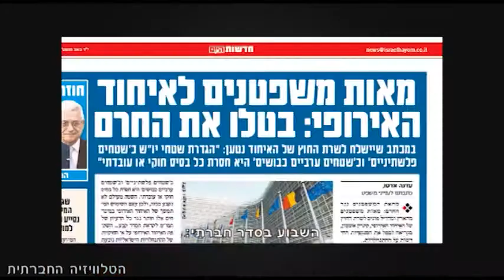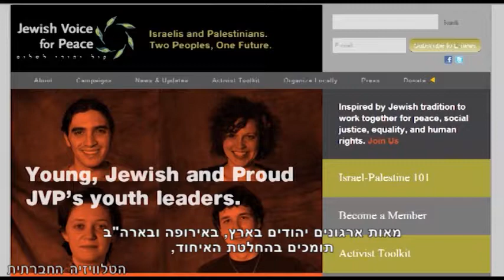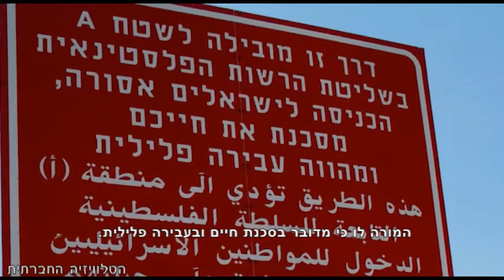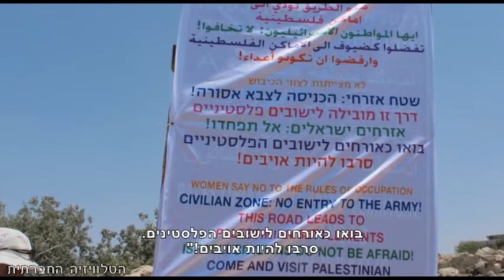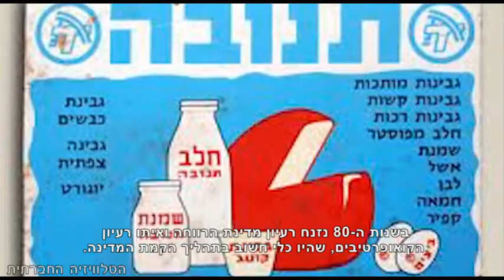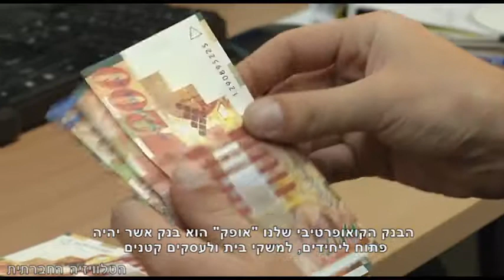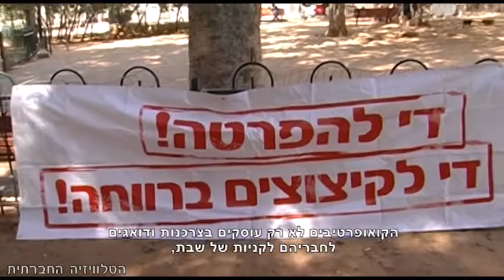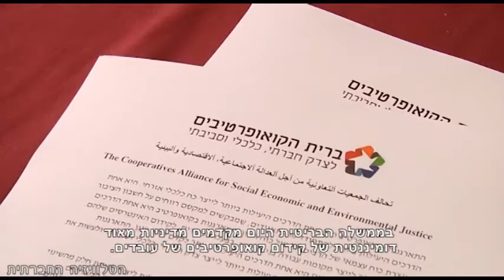סדר חברתי 23-7-2013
השבוע במהדורה: החלטת האיחוד האירופי לחרם על ישראל והשתקפותה בתקשורת הישראלית מנקודת מבט אחת בלבד. את מי משרתים שלטי ההפחדה בכניסה ליישובים פלסטינים? התקציב - מי המרוויחים ממנו ומי הנפגעים? הקואופרטיבים - רעיון מיושן שאבד עליו הכלח או אסטרטגיה כלכלית בריאה? הזדהות עם תיאטרון אלחכוואתי ופסטיבל הבובות שבוטל בעקבות צו סגירה שהוצא לתיאטרון, והזמנה לירושלים של מטה - אל סיור ארכיאולוגי יוצא דופן.